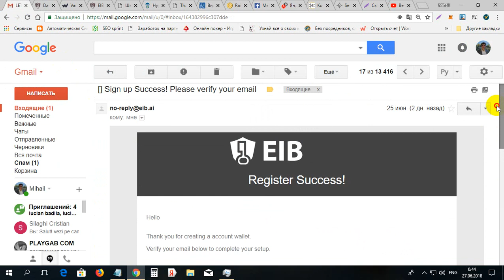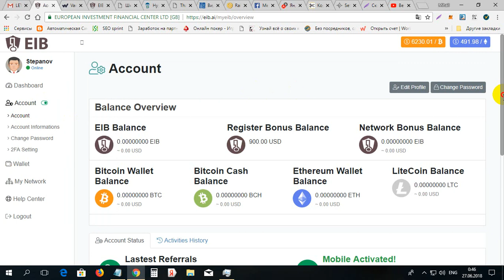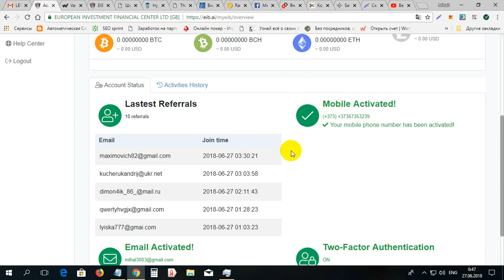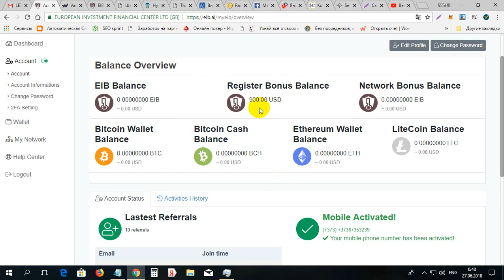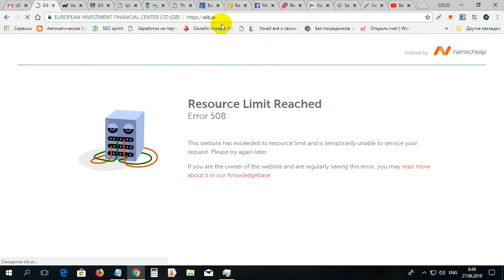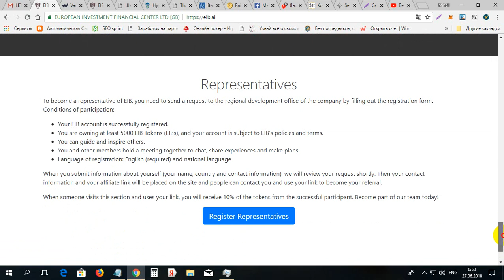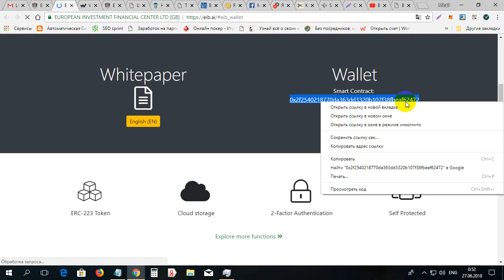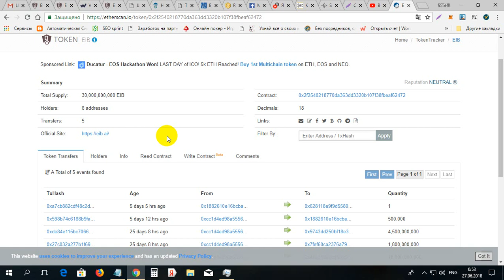Ea 100$ de la EIB eu am deja 900$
Ea 100$ de la EIB eu am deja 900$. Pentru inregistrare la EIB folosim linkul dat